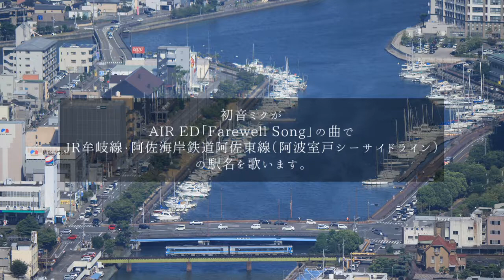初音ミクがAIR ED「Farewell Song」の曲で牟岐線・阿佐東線の駅名を歌います。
[オリジナル作品　82作目]
初音ミクがAIR ED「Farewell Song」の曲でJR牟岐線・阿佐海岸鉄道阿佐東線（阿波室戸シーサイドライン）の駅名を歌います。
写真は自前です。
ちょっと手抜きです。
夏の終わりに。